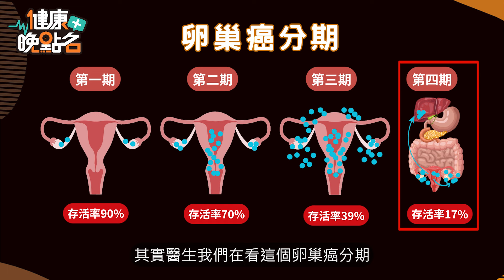小心！卵巢癌奪命...生少.不生罹癌機率高｜婦科最兇！頻尿.腰痠背痛潛藏「卵巢癌」危機！自我檢測「肚臍深度」遠離婦科癌症！婦產科詹景全醫師【健康晚點名】EP44健康管理師珮薰 全集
女性一輩子約有500次的月經！｜不曾懷孕者罹癌機率高｜通常沒有症狀較不易察覺卵巢癌與其他疾病類似 容易被輕忽...小心！無聲無息的卵巢癌找上你🥴｜今天婦產科詹景全醫師告訴你：3招甩開無聲婦科癌王🍳｜

今天我們特別邀請到
✨婦產科醫師 詹景全✨
為大家解答

00:05 無聲婦癌遠離我…3招篩檢卵巢癌的最佳利器
01:07 小心「這」婦科病 研究：卵巢癌風險暴增18倍
03:11 求子變求生！做試管嬰兒卻意外發現卵巢癌
03:50 症狀再輕都要積極處理 早發現早治療存活率高
05:58 聖誕夜情侶「太激烈」！卵巢出血竟稱運動傷害
08:42 女性結紮降罹癌風險？醫曝：婦癌難防要小心！